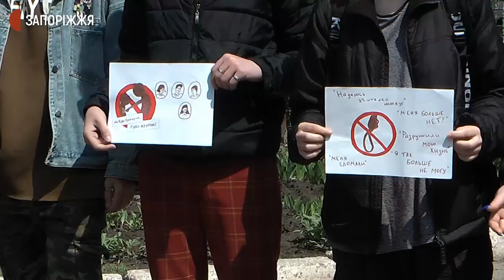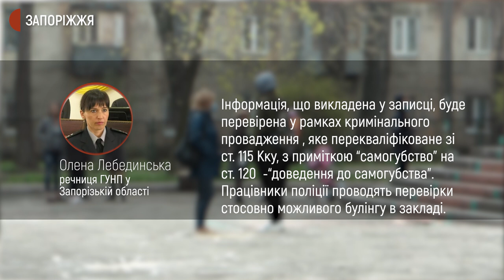У Запоріжжі справу про самогубство школярки перекваліфікували | Новини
Кримінальну справу 9-класниці запорізької гімназії №47 Вікторії Зайцевої  перекваліфікували з “самогубства” на “доведення до самогубства”. Дівчинка покінчила з життям 4-го квітня, але її історія набула суспільного резонансу тільки після того, як родичі  виклали в інтернеті передсмертний лист Вікторії, де вона звинувачує у своїй смерті вчителів та однокласників. Детальніше про історію Вікторії Зайцевої — запорізькі колеги.